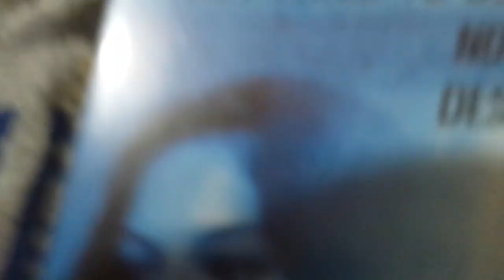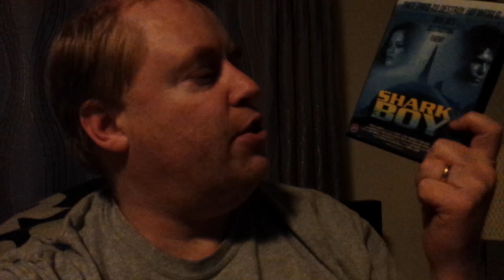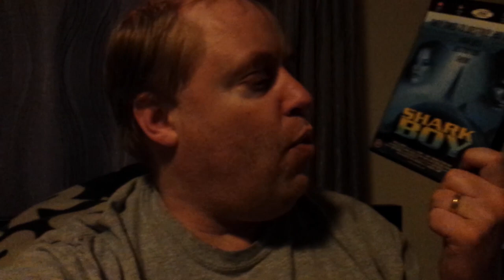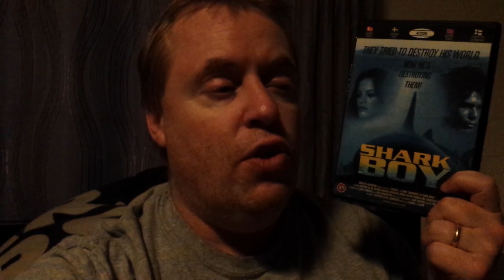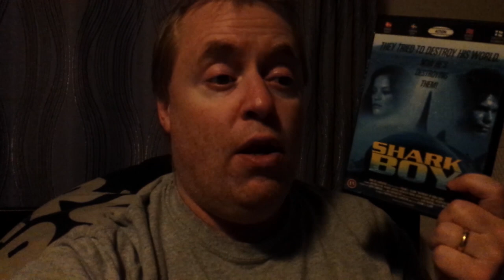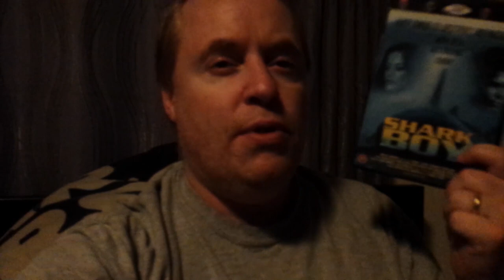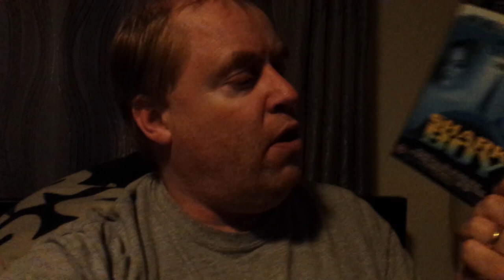BEYOND THE REEF Movie Review (1979) Schlockmeisters #1352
BEYOND THE REEF Movie Review - Maren Jensen and the boy who raised a tiger shark!